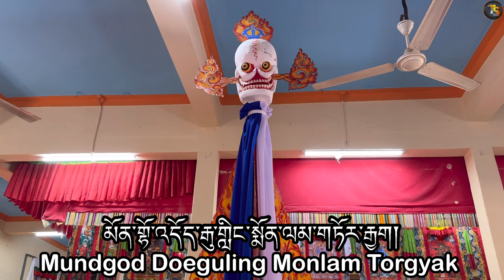Mundgod Doeguling སྨོན་ལམ་གཏོར་རྒྱག།